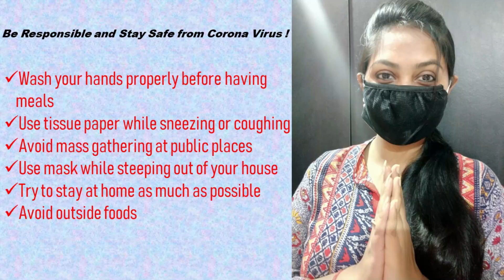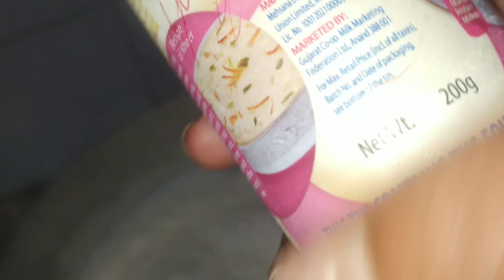Easy Kheer Recipe || Nolen Gurer Payesh || Aditi Chatterjee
Hello Friends,
Do you like Kheer?
Bengali Style Kheer is something you all would like and that too in a simple way.
Just follow this amazing and easy Kheer recipe and do try out.